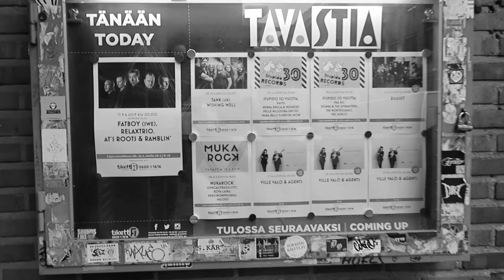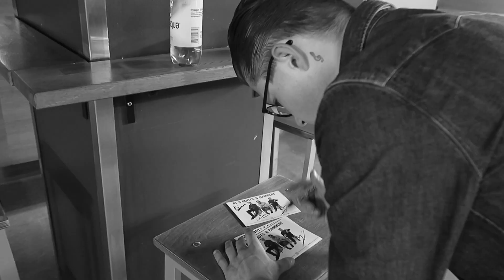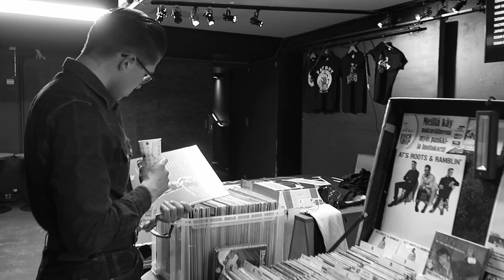AT's Roots & Ramblin' - Into The Pit (Official Video)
Official music video for ''Into The Pit'' by AT's Roots & Ramblin'.

The debut album ''Notes From The Backwoods'' out 3rd of May, 2019 by Jungle Records (vinyl (ltd) / CD / digi).

AT's Roots & Ramblin' - Tattoo Jack (FIJNG1900002)
(Teränen - Teränen - AT's Roots & Ramblin')

Filming: Mikko Korpi & Veeti Sulo
Editing: Mikko Korpi
Thanks to Tavastia, RelaxTrio, Fatboy, Veeti Sulo, Marko ''Hakki'' Hakala ja Soitin Laine

Promo pictures for ''It'll Be Alright/Into The Pit'': Linda Teränen